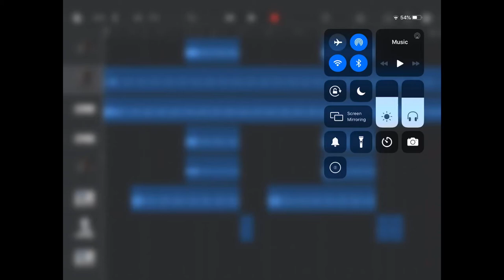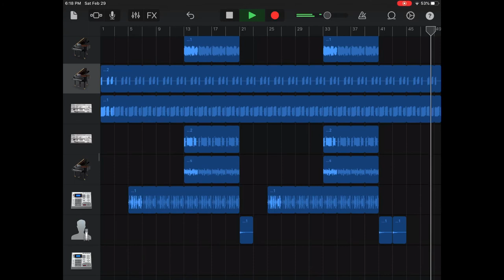*FREE TO USE MUSIC*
Send me what you’ve done I’d like to see it ;))